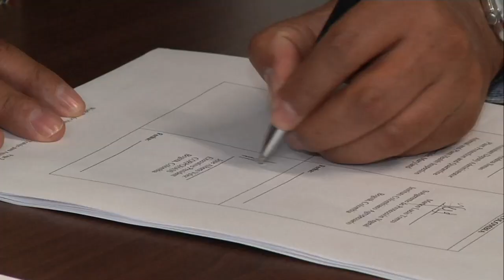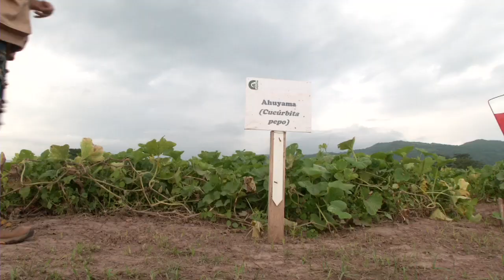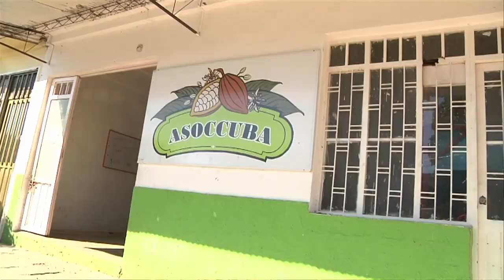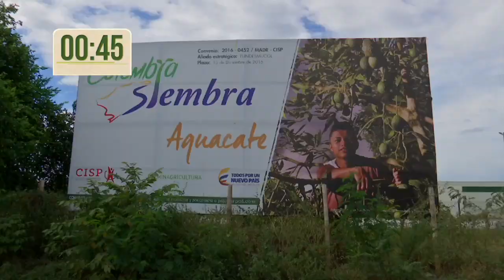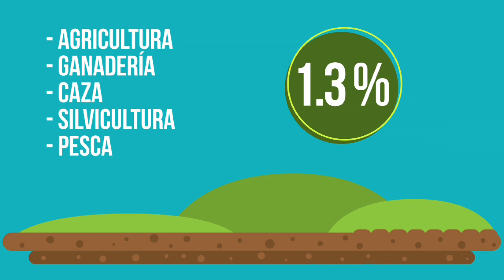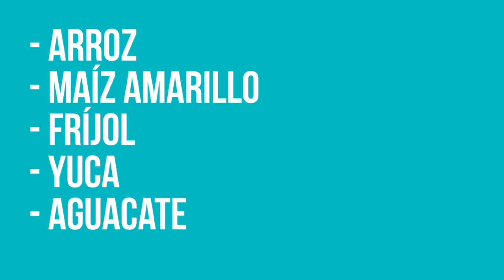Agricultura al Día 24 de agosto 2017